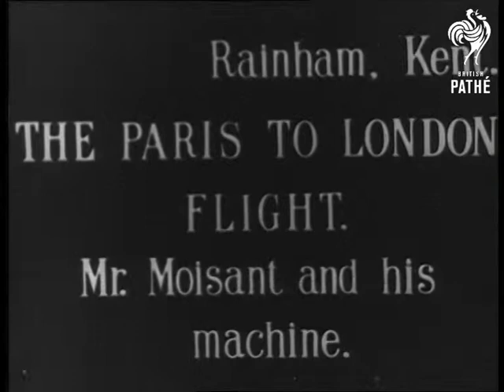The Paris To London Flight (1910)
Full title reads: "Rainham, Kent. The Paris To London Flight. Mr Moisant and his machine."

The plane is lifted up onto an elevated launch platform. The engine is started and preparations are made for take off.

MS of Moisant waving quickly from cockpit (shot earlier).

Moisant taking off and flying away. Presumably the take off is from France.

Moisant's plane lying in field, presumably in Kent. A crowd are gathered around.

Paperwork suggests that the events are dated 19/08/1910.
 FILM ID:1804.06